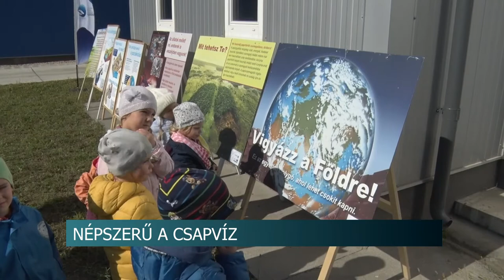20201008 hirado e r o v viz nepszerusites